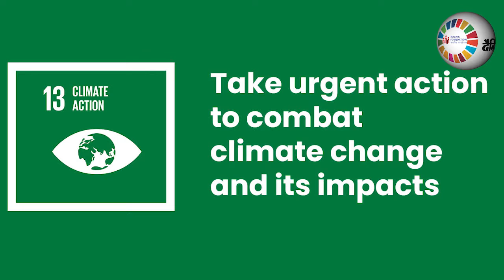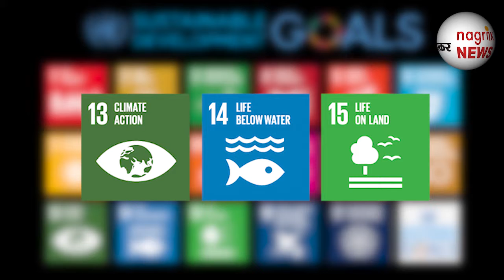पर्यावरण विशेषांक-6: यूएनईपी के दक्षिण एशिया मुख्यालय के प्रभारी अतुल बगई से बातचीत भाग-1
भारतीय प्रशासनिक सेवा के पूर्व अधिकारी अतुल बगई, पिछले दो दशक से दिल्ली स्थित संयुक्त राष्ट्र  पर्यावरण कार्यक्रम  के दक्षिण एशिया क्षेत्रीय मुख्यालय के प्रभारी अधिकारी के रूप में कार्यरत हैं। मोंट्रियल समझौते के तहत अपनी नियुक्ति के प्रावधानों का पालन करते हुए श्री बगई भारत और आसपास के पड़ोसी देशों में संयुक्त राष्ट्र के पर्यावरण से जुड़े कार्यक्रमों के संचालन के साथ ही दक्षिण एशियाई देशों के बीच पर्यावरण कार्यक्रमों के परस्पर तालमेल की गतिविधियों से जुड़े हैं। अतुल बगई का पर्यावरण के क्षेत्र में लगभग दो दशक से लगातार काम कर करे हैं। यूएनईपी में अपनी सेवाएँ देने से पहले श्री बगई भारत सरकार के पर्यावरण मंत्रालय से भी जुड़े रहे हैं। विश्व पर्यावरण दिवस के संदर्भ में दैनिक भास्कर ने पिछले दिनों श्री बगई के यूएनईपी के लोधी इस्टेट स्थित कार्यालय में इन तमाम मुद्दों पर विस्तार से चर्चा की थी। बातचीत के दौरान उद्योगों से रिसने वाले अवैध जहरीले रसायन और कृषि कचरे को खुले में अवैध तरीके से जलाए जाने से होने वाले वायु के प्रदूषण के साथ ही खाद्य पदार्थों के कचरे, घर में जमा किये जाने वाले कचरे और वाहनों के धुंए से होने वाले प्रदूषण  की रोकथाम से लेकर पर्यावरण चेतना तक कई मुद्दों पर चर्चा हुई। इस बातचीत में संयुक्त राष्ट्र द्वारा शुरू किए गए पर्यावरण कार्यक्रमों की प्रगति की जानकारी भी मिली और यह भी पता चला कि भारत सरकार इस दिशा में कहाँ तक आगे बढ़ी है। बातचीत की शुरुआत स्वीडन की वैश्विक  पर्यावरण  सेंसेसन ग्रेटा थनबर्ग के जनचेतना अभियान से शुरू हुई और और  संयुक्त राष्ट्र के  सतत विकास  पर्यावरण कार्यक्रम को हासिल करने में आने वाली  व्यावहारिक  दिक्कतों  पर भी चर्चा हुई। अतुल बगई ने संयुक्त राष्ट्र पर्यावरण कार्यक्रम के बारे में विस्तार से बताया। उनके अनुसार संयुक्त राष्ट्र के अनेक कार्यक्रमों में यह एक ऐसा कार्यक्रम है जो वैश्विक आधार पर पर्यावरण का एजेंडा तय करता है। संक्षेप में यूएनईपी के नाम से परिचित इस कार्यक्रम के अंतर्गत संयुक्त् राष्ट्र  तंत्र के भीतर सतत् विकास के पर्यावरण संबंधी पहलू के सामंजस्यापूर्ण क्रियान्वमयन को बढ़ावा दिया जाता है। यूएनईपी के काम में वैश्विक, क्षेत्रीय और राष्ट्रीय पर्यावरणीय परिस्थितियों और रुझानों का आकलन करना; पर्यावरण के संबंध में अंतर्राष्ट्री य और राष्ट्री य नीतियां तैयार करना; और पर्यावरण के सोचे-समझे प्रबंधन के लिए संस्थाीओं को मजबूत करना शामिल है।  श्री अतुल बगई से बातचीत के आगे का सिलसिला देखिए अगले भाग में